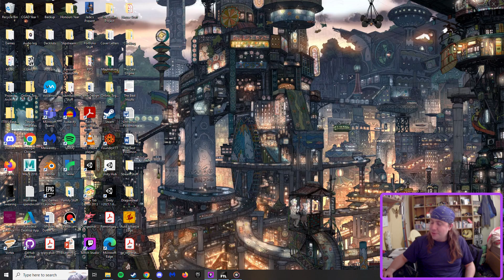Complete lemon realises that he hasn't been streaming this whole time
If you look closely, you can see the exact moment that his brain explodes from embarrassment